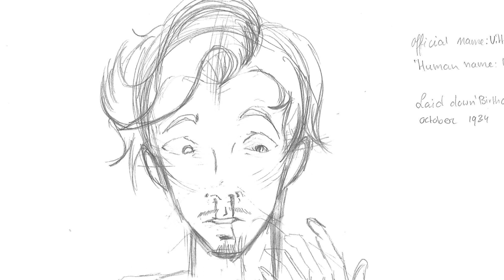The Many Adventures of Bedelia part 01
I sometimes have too many ideas at once. So I will take you on an adventure to let you hear those ideas that I have